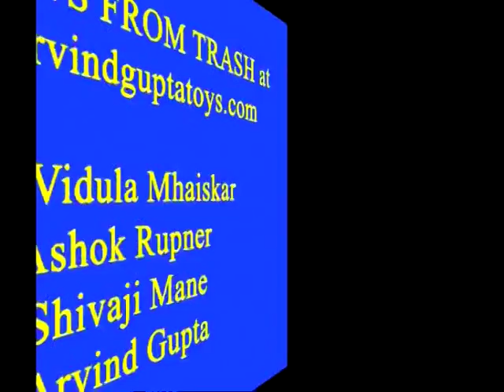Cyclist on Rope | Telugu | Amazing Balancing Toy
The cyclist on the rope is a fascinating toy. You can see a frame on which sits a man. There are two pulleys and the frame has a heavy weight hanging down. The hanging weight lowers the center of gravity and provides stability to the cyclist. As the pulley wheel rotates the legs of the man move as if he was riding a cycle. Place the two pulley wheels on a tight rope with a slight inclination. The cyclist will come pedaling his cycle. It is a very fascinating sight. The heavy weight keeps the cycle and the man balanced. This work was supported by IUCAA and Tata Trust. This film was made by Ashok Rupner TATA Trust: Education is one of the key focus areas for Tata Trusts, aiming towards enabling access of quality education to the underprivileged population in India. To facilitate quality in teaching and learning of Science education through workshops, capacity building and resource creation, Tata Trusts have been supporting Muktangan Vigyan Shodhika (MVS), IUCAA's Children’s Science Centre, since inception. To know more about other initiatives of Tata Trusts, please